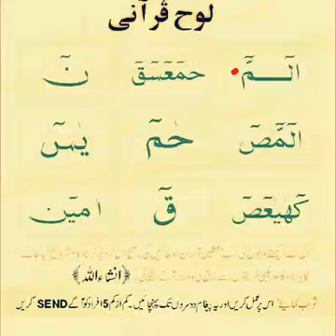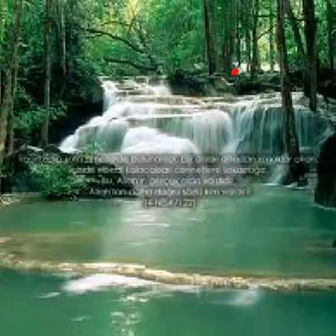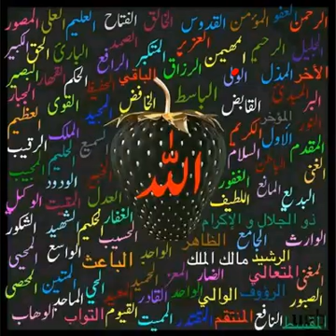Islamic taleem masha allah